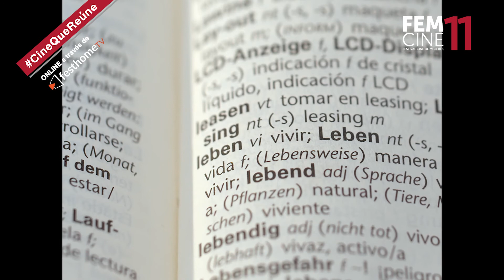FEMCINE11 - "TODOS LOS AÑOS SON 1999" (Pam Arias Gallardo, CHILE)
FEMCINE11
Selección Oficial de la Competencia Internacional de Cortometrajes

TODOS LOS AÑOS SON 1999
DE PAM ARIAS GALLARDO
19', CHILE, 2020 (FIC)

DIRECTORA: Pam Arias Gallardo
PRODUCCIÓN: Daniel Rebolledo Parra, Macarena Denisse
GUIÓN: Pam Arias Gallardo
REPARTO: Alicia Rodríguez Díaz, Sabina Ojeda Woyciechowski, Camila Roeschmann Schafer, Samuel Gónzalez Vera, Katty Kowaleczko Henríquez
FOTOGRAFÍA: René Durán Castillo
DIRECCIÓN ARTE: Alonso Machuca Serey
MONTAJE: Daniel Tomasello

SINOPSIS
Lena, Vera y Gema todavía creen que es 1999, año en el que sus padres murieron en un trágico accidente automovilístico. Sin darse cuenta del significado de la muerte, las tres hermanas esperan inocentemente su regreso, manteniendo la misma mentalidad y rutina infantil durante los últimos 13 años. Hasta que Lena, la hermana menor, decide escapar y vivir su vida.

SOBRE LA REALIZADORA
Pam Arias Gallardo es titulada de la carrera de Comunicación Audiovisual del Instituto profesional Duoc UC Sede Viña del Mar. Cuenta con estudios de Traducción e Interpretación inglés-español, realizados en la Universidad de Playa Ancha, además de un Diplomado en Cortometraje Ficción cursado en la Escuela de Cine de Chile.

INFORMACIÓN DE CARTELERA

FEMCINE 11
Festival Cine de Mujeres
23 al 28 de marzo
Online con acceso liberado
A través de festhome TV

femcine.cl